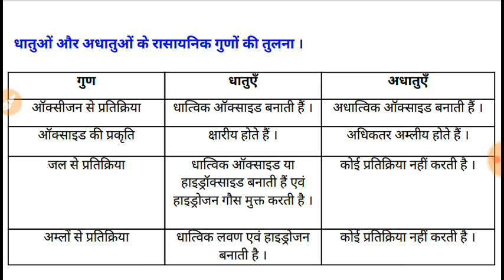धातुओं एवं अधातुओं के गुणों की तुलना Dhatuon and A dhatuon ke guno ki tulna.